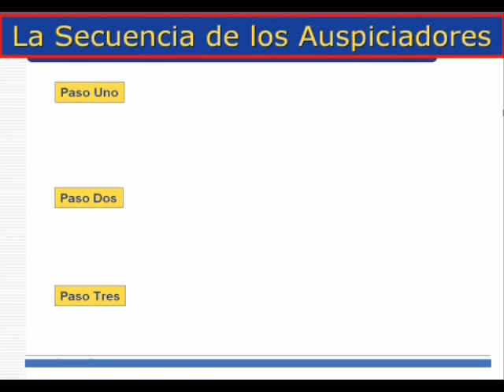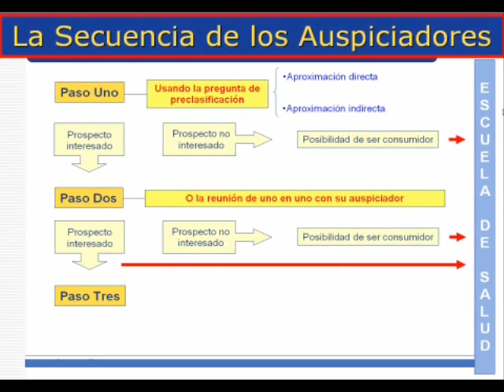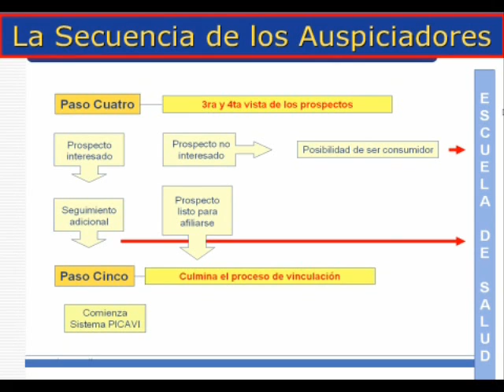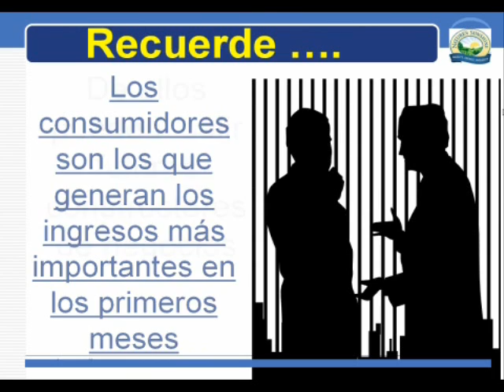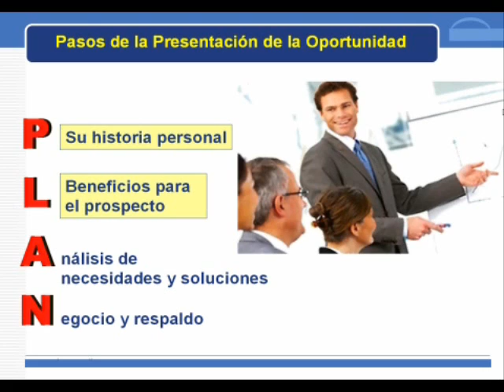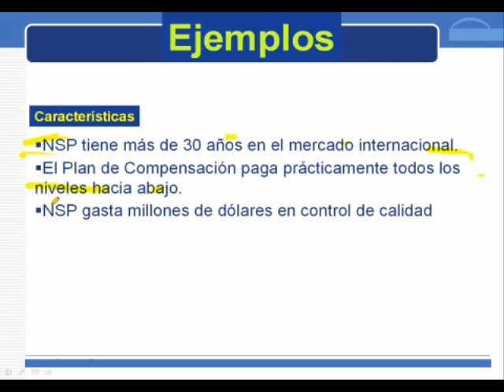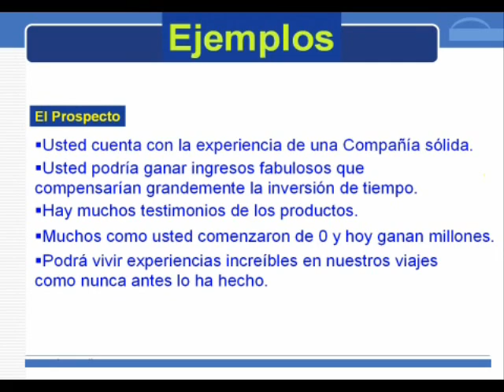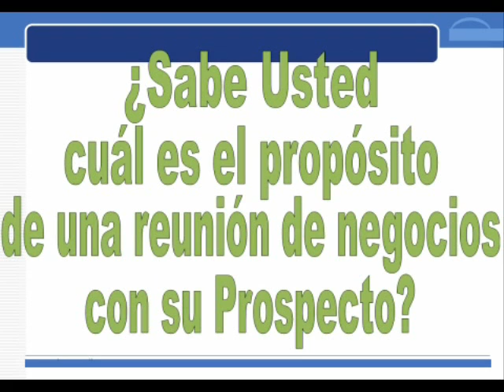2010 10 19 Plan Integral Calidad de Vida00h28m44s 00h43m06s Parte 3